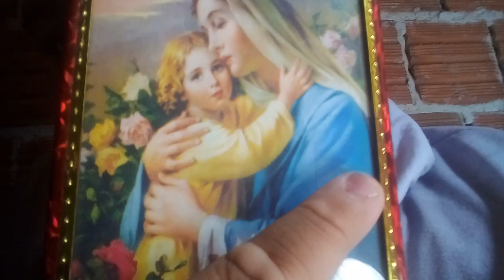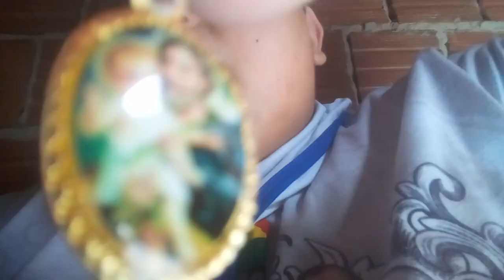terço da misericórdia